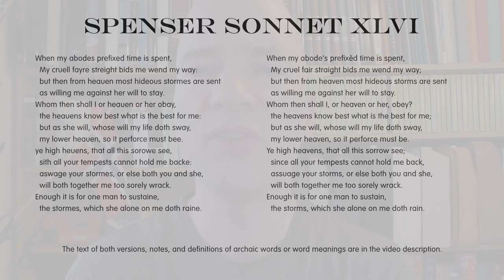Poetry: Edmund Spenser Amoretti Sonnet 46 - Modernised English with Notes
When my abodes prefixed time is spent,
  My cruell fayre streight bids me wend my way:
  but then from heauen most hideous stormes are sent
  as willing me against her will to stay.
Whom then shall I or heauen or her obay,
  the heauens know best what is the best for me:
  but as she will, whose will my life doth sway,
  my lower heauen, so it perforce must bee.
ye high heuens, that all this sorowe see,
  sith all your tempests cannot hold me backe:
  aswage your stormes, or else both you and she,
  will both together me too sorely wrack.
Enough it is for one man to sustaine,
  the stormes, which she alone on me doth raine.

Notes:
abode = act of waiting; delay
prefixèd = determined in advance
perforce = necessarily
assuage = still
wrack = torment, cause to suffer

Modernised Text:
When my abode's prefixèd time is spent,
  My cruel fair straight bids me wend my way;
  but then from heaven most hideous storms are sent
Whom then shall I, or heaven or her, obey?
  the heavens know best what is the best for me;
  my lower heaven, so it perforce must be.
Ye high heavens, that all this sorrow see;
  since all your tempests cannot hold me back,
  assuage your storms, or else both you and she,
Enough it is for one man to sustain,
  the storms, which she alone on me doth rain.